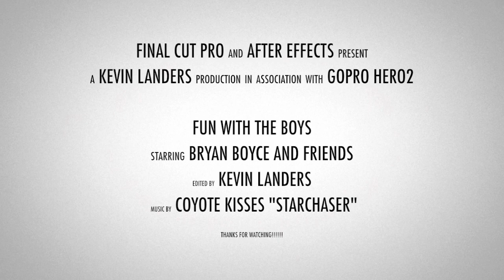ARMY BMX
All copyrights go to the artist and producer

Coyote kisses "Starchaser"